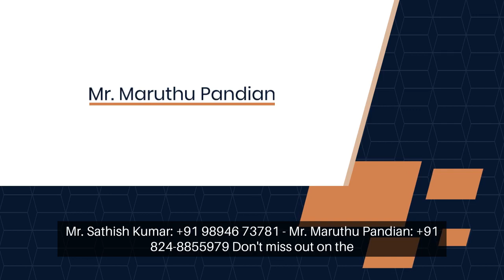"Unveiling the Excitement: BLACKSHEEP VOICE AWARDS 2024 with Mr. Vaiko and Mr.Durai Vaiko"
"Join the anticipation as BLACKSHEEP VOICE AWARDS 2024 takes center stage, featuring the dynamic presence of Mr. Vaiko and our enthusiastic participation. Be part of this thrilling event on January 20, 2024, at 5 PM in Chennai's Kamarajar Arangam. Don't miss the chance to witness the magic unfold in the company of esteemed colleagues.